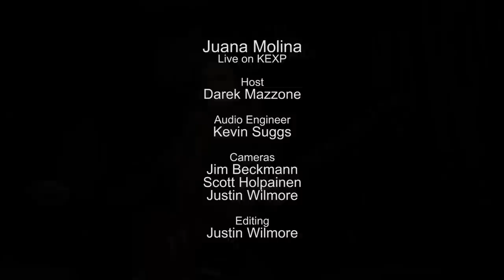Juana Molina - Wed 21 (Live on KEXP)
presents Juana Molina performing "Wed 21" live in the KEXP studio. Recorded April 22, 2014.

Host: Darek Mazzone
Audio Engineer: Kevin Suggs
Cameras: Jim Beckmann, Scott Holpainen & Justin Wilmore
Editor: Justin Wilmore